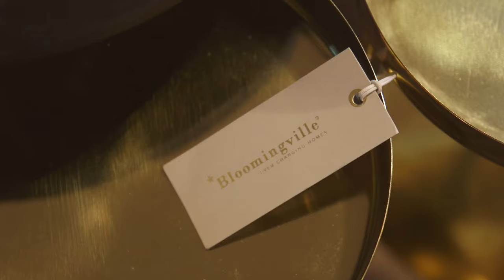Bloomingville collectie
| Marts meets Bloomingville | Wist je dat het Deense merk Bloomingville bekend staat om de combinatie van rauwe producten met een nostalgische scandinavische twist? Bovendien is het merk geïnspireerd door de franse brocante stijl. Iets voor in jouw interieur? Laat je inspireren en geef jouw landelijke interieur een eigentijdse twist!